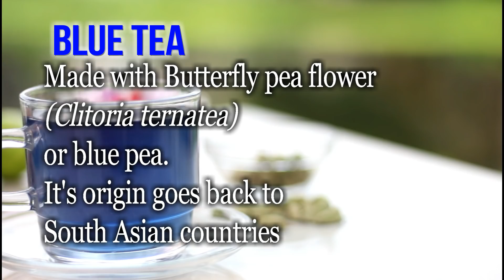Health Benefits of Blue Tea : Blue Herbal Tea : Butterfly Pea : Colour Changing Tea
Blue Tea - or Clitoria ternatea - Butterfly pea, has its origin in South Asia.  Clitoria Ternatea has been consumed for centuries in traditional Chinese and Ayurvedic medicine.
Mild earthy sweet | Zero Caffeine | Zero Calories | Not bitter like Green Tea

It has man health benefits and Probably Healthiest Tea in World

1. Improve skin:-
Butterfly Pea’s antioxidants stimulate collagen and elastin synthesis, which helps rejuvenate the skin and lessen wrinkles and other signs of ageing.

2. Improve hair growth:-
Rich in bioflavonoids, Butterfly Pea can promote hair growth and reduce greying of hair.
Flavonoids, anthocyanins and phenolic compounds in Butterfly Pea flowers activate antioxidant activity, which helps decrease oxidative stress caused by disease-causing and ageing free radicals.

Blue Tea,

Butterfly Pea,
Butterfly Pea Tea,
Color Changing Tea,
Blue Pea,
Butterfly Pea Flowers,
Blue Flower Tea,
Blue Tisane,
Blue Pea Tea,
Blue Herbal Tea,
Purple Tea,
Hibiscus Tea,
Where to Buy Blue Tea,
Where to Buy Butterfly pea,
Blue Pea Online,
Butterfly Pea Online,
How to make blue tea ,
Blue Tea Recipe,
Blue Pea tea recipe,
Blue pea Health Benefits,
Butterfly Pea Health benefits,
Butterfly Pea benefits,
Blue Tea Health Benefits,
Blue Tea Benefits,
Hibiscus Tea Health Benefits,
Purple tea Health benefit,
What is Blue Tea Made of,
What is Butterfly Pea Good for,
Blue Iced Tea Recipe,
Purple Tea Online,
Herbal Tea Gift,
gift for tea lovers,
Tea Lover Gift Ideas,